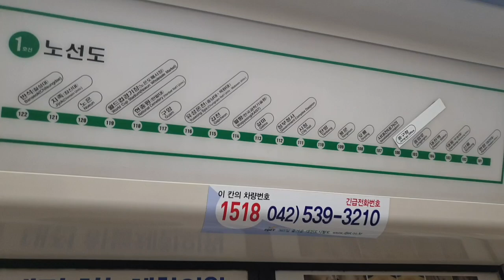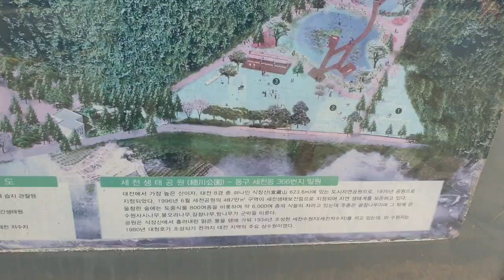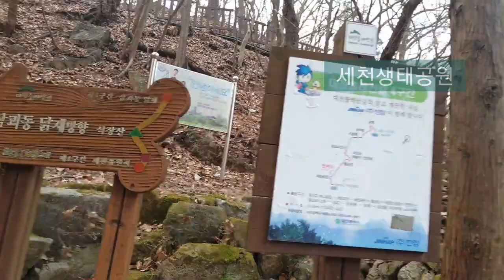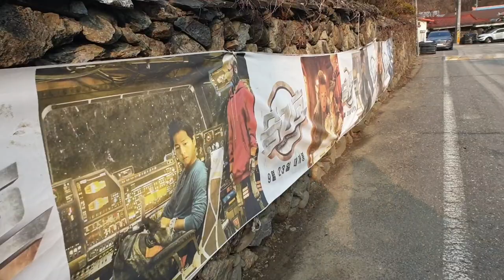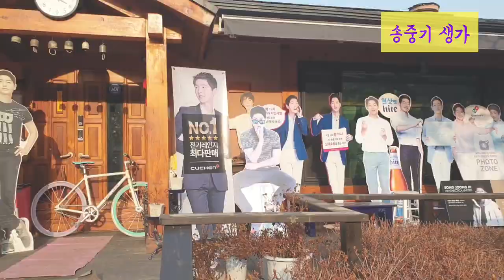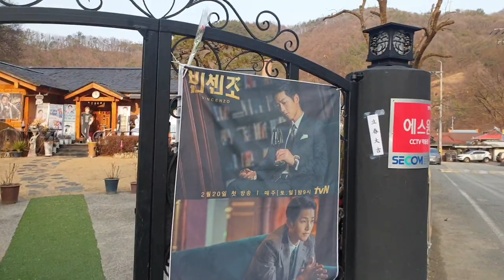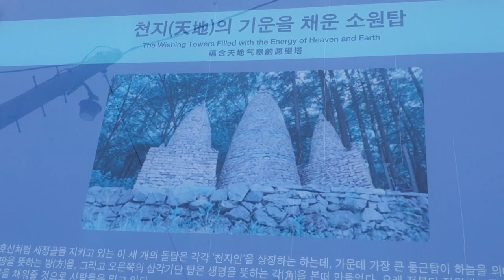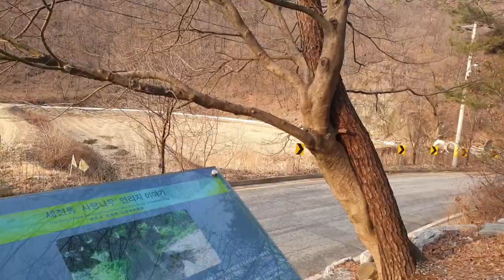송중기 생가 가는 길 In search of Song Joong-ki's birthplace#travel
Song Joong-gi's birthplace # Daejeon trip # Wish Tower # Eco Park#travel

주변볼거리 안내
소원탑
연리지 사랑나무
생태공원